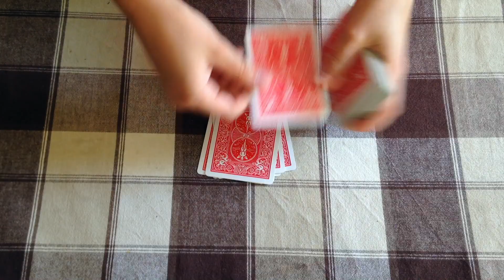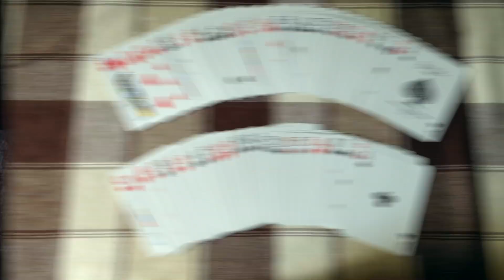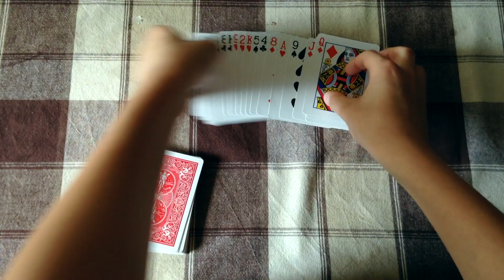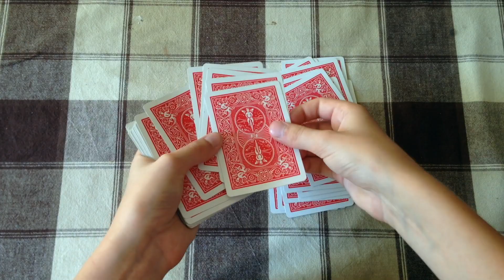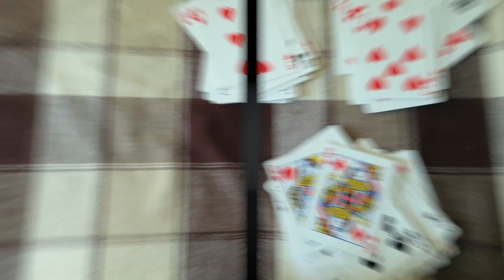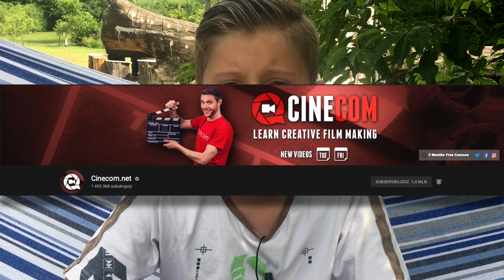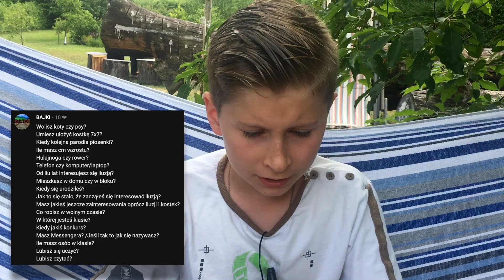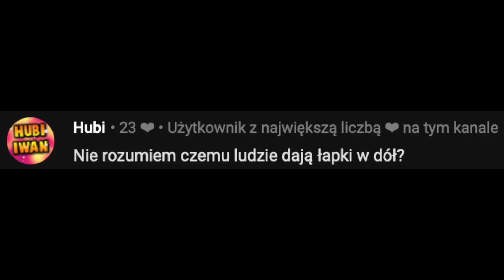ODCINEK SPECJALNY NA 5000 SUBSKRYPCJI! – Wyjaśnienie do ostatniego triku, Q&A i KONKURS!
Dzięki za 5000 subskrypcji na moim kanale! Z tej okazji mam dla Was odcinek specjalny, dzięki któremu nauczycie się triku, który pokazywałem na ostatnim filmie. Do tego odpowiem na wasze pytania, które zadaliście w komentarzach. No i na koniec: KONKURS!

Zasady konkursu:
– Postaw łapkę w górę pod tym filmem,
– Napisz w komentarzu 12-wersowy wiersz zaczynający się na: „Tymon pięć tysięcy ma…”.

Wszystkie wiersze będę czytał na następnym filmie, wybiorę najlepszy i zwycięzca otrzyma talię kart Bicycle Dragon Gold. Powodzenia!